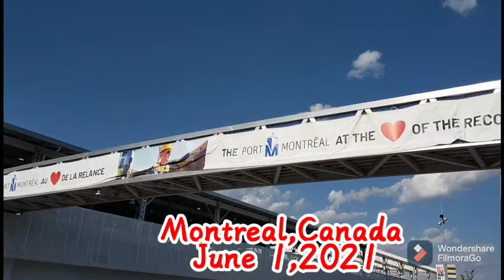five guys burger 🍔 in Montreal Canada. June 1,2021/Cck Siaco favorite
hello po
Cck Siaco favorite
five guys burger 🍔 in Montreal Canada
June 1,2021
late upload po